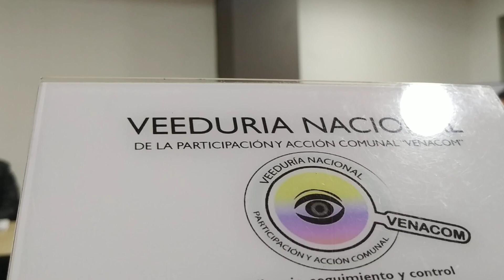Periódico SECTOR H – Consejo de Redacción “El poder vivo de la Palabra” Próxima Edición II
Desde la Veeduría Nacional de la Participación y Acción Comunal – VENACOM se genera seguimiento a las diferentes acciones desarrolladas en la comunidad y que afectan directa e indirectamente a tod@s nuestros afiliados de la Acción Comunal, en esta ocasión realizamos
un acompañamiento al Consejo Editorial del Periódico SECTOR H, espacio en el cual la comunidad, los vecinos, líderes del sector reflexionan sobre la gestión realizada desde este espacio informativo, desarrollando un ejercicio de retroalimentación “feedback” en una mejora continua, logrando consolidar el cuerpo colegiado que escuchan y dialogan mensualmente estructurando la próxima edición, con propuestas creativas, actuales diversas de acuerdo a sus experiencias, conocimientos y vivencias en el territorio, equipo de trabajo con un objetivo en general, sacar adelante tan relevante espacio informativo para la localidad de Fontibón, la ciudad de Bogotá, el territorio nacional e internacional.

Entre los participantes a este Consejo de redacción se encuentran: Cesar Eduardo Barrios Logreira, Manuel Alejandro Rayran Cortés, Israel Rodríguez, Jorge Monsalve, Ruth Marina Pinzón, María Paula García, Andrés Moreno González, Adriana, Karen Marín, Rocio Martinez, Carlo Martínez, Clara Patricia Díaz, Felipe Jiménez, Alvaro Toquica, Jersey Quintero, Karen Sofía Quintero Sánchez, Fidel Vanegas Cantor, Giselle Rueda,Richard Obando y Jorge Molano.

Por su noble labor, excelente gestión, trabajo en equipo y mejora continua han sido galardonados con varios premios, entre los que se destacan; Premio distrital de Comunicación comunitaria 2021, Finalista del Premio de Periodismo Regional – Revista Semana 2018, ganador del concurso Modelos 2013 de la Secretaria de Movilidad – Categoría Crónica Escrita, Finalista Concurso Modelo 2014 -  Categoría Reportaje Gráfico, ganador de los Premios Álvaro Gómez Hurtado, Periodismo Comunitario 2012 y 2015, entre otros, pero el más importante de todos los reconocimientos es la *aceptación, reconocimiento y acompañamiento incondicional de los habitantes en la Localidad de Fontibón y el Distrito Capital*.

Participe, publique sus artículos, escritos, noticias, informe sus quejas, denuncias y sugerencias, proponga los temas que desean sean abordados, paute con SECTOR H

Dentro de tantos logros uno que más resaltan es haber logrado promover junto con otras fuerzas vivas de la Localidad de Fontibon, “presidentes y representantes de las asociaciones comunitarias Asosalitre, Asobaleares II y III, Asobaleares I, Asocihayuelos, Asofelicidad, ABC Sauzalito, Asolleras y Asobel, quienes se reunieron en el año 2014 en el Centro Interactivo de Ciencia y Tecnología Maloka” para declarar el *nacimiento de la Federación de Asociaciones Comunitarias del Occidente de Bogotá*, la primera organización social de este género en el Distrito Capital, demostrando una vez más que es con hechos, con resultados a corto, mediano y largo plazo es como se realiza la importante labor de informar.

Desde esta tribuna de Control Social Felicitamos a todo el Equipo multidisciplinario del Periódico impreso SECTOR H, por su gran labor y trabajo desde los medios de Comunicación Alternativa en la ciudad de Bogotá, siendo un gran referente en el Distrito capital y el país, ilustrando y dando luz en el camino a muchos más medios que siguen el mismo trasegar.

Invitando a todos los integrantes del Gremio Social más grande del País “Acción Comunal” más de 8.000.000 millones de afiliados, 65.000 Organismos de Acción Comunal en el territorio nacional a seguir incentivando y apoyando sus propuestas desde los medios de comunicación alternativa; “Radio, Prensa, T.V., Tic´s Tecnología de la Información y la comunicación” que sean incluidas en las Secretarias Ejecutivas y comités de trabajo en los planes de desarrollo y de gobierno.

A las entidades públicas que ejercen IV.C. Comunal a nivel nacional, Departamental, Municipal, gerentes y servidores públicos a incluir en los planes de comunicación de las entidades el apoyo con pauta para los Medios Comunitarios Alternativos de comunicación, exaltando su ardua labor y permitiendo que la sigan ejerciendo.

Por último y no menos importante al ciudadano del común, que no coma cuento, que analice, investigue y saque sus propias conclusiones...

“La credibilidad y la influencia del periodista se debilitan cuando depende de un partido o de un político. Hace fuerte al periodista la percepción de universalidad que deja su actividad en beneficio de todos los lectores, oyentes o televidentes.

Y esto se obtiene cuando sus informaciones resultan de utilidad para todos, sean del lector, partido, religión o creencia que sea…”

Javier Darío Restrepo